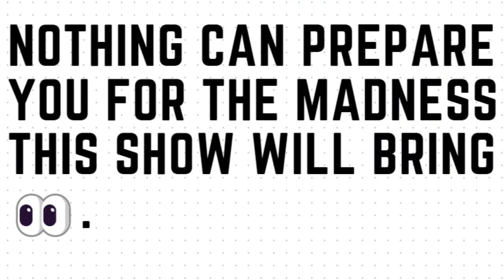HOTD S2 ON THE WORKS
Can't wait for the second season by 2024

Video Created using:
Clipchamp

If any owners of the content clips would like me to remove the video, there is no problem with that, and I will do so as fast as possible.